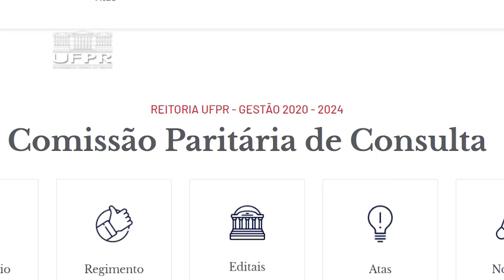Informa | Processo Eleitoral para Reitoria da UFPR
A votação ocorrerá entre os dias 1 e 2 de setembro, para respeitar as medidas de isolamento social, a votação para Reitor e Vice-Reitora será realizada virtualmente.